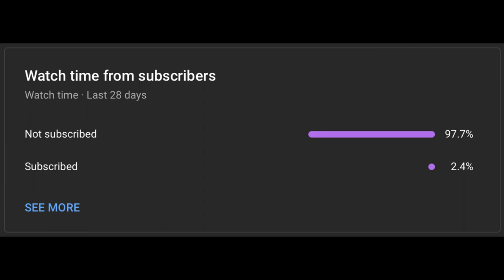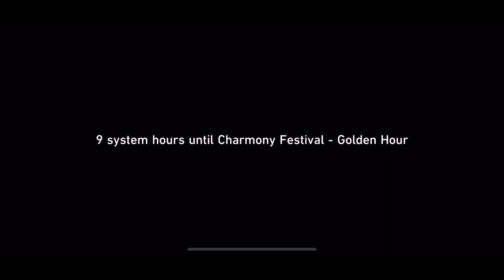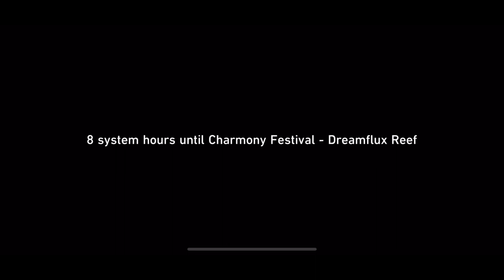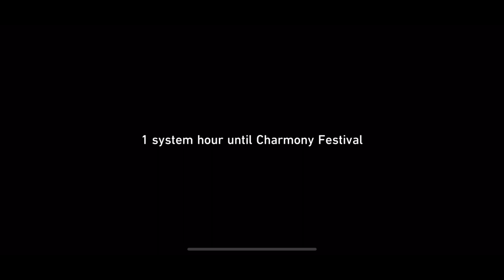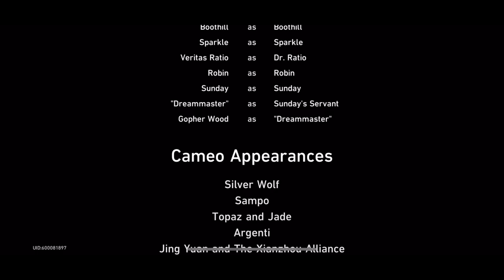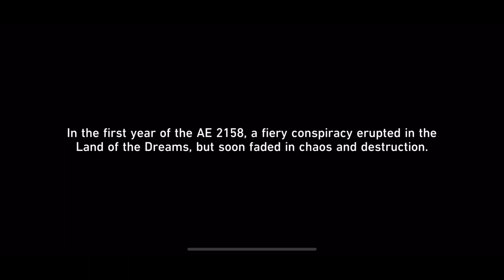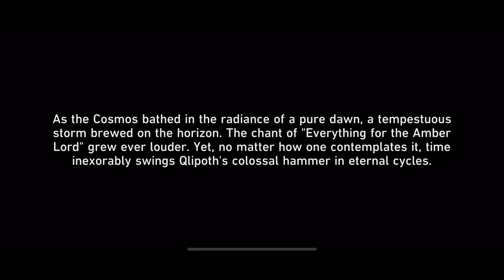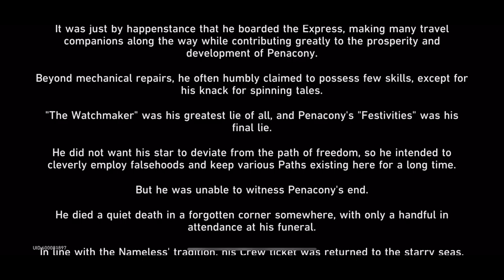Honkai: Star Rail || Penacony 2.2 Trailblazer Quest, Pt 3, (FINALE) THIS IS THE SADDEST STORY YET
Honkai: Star Rail || Penacony 2.2 Trailblazer Quest, Pt 3, (FINALE)

Honkai: Star Rail is a Gatcha Turn Based Game created by a Company named Hoyoverse. Ever since I began playing this game on release last year, I gotta say this game is absolutely incredible. It's very Generous when it comes to giving rewards every single update! If you haven't done so already, I highly recommend trying this game out for yourself. The Graphics and Animations are Incredible.